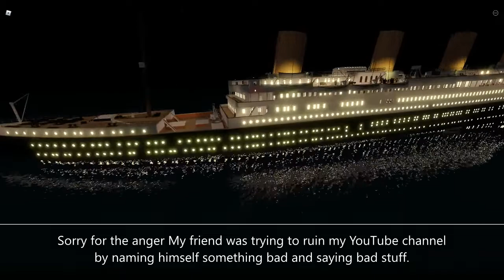3 Random Roblox Games (EP 6)